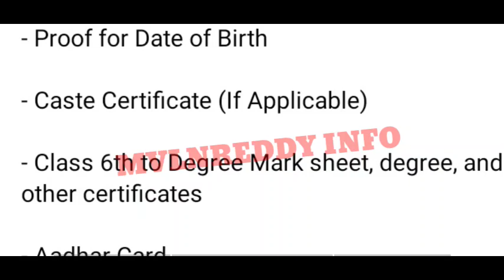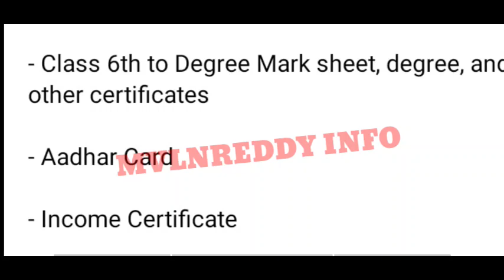AP ICET 2022 Counselling Required Documents for Certificate Verification//AP ICET 2022 Counselling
id : Mvlnreddy@cm4
Available in Play Store.